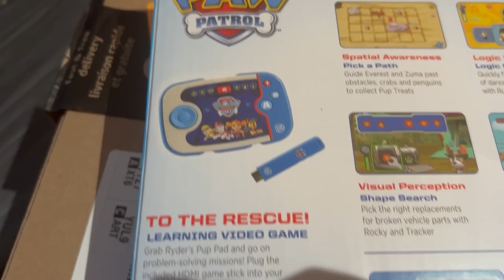Haul Amazon Prime Day 🛍️ Épicerie Super C